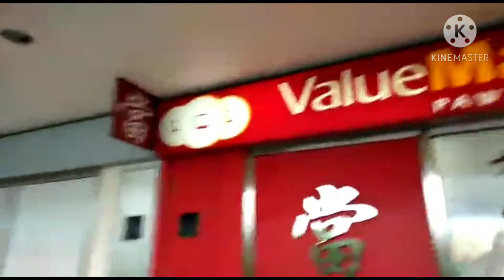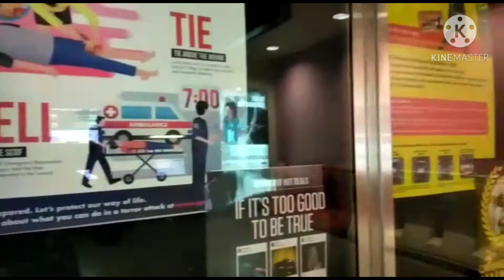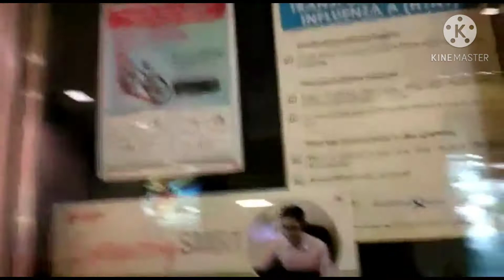Pasir ris enter change hari ini hujan